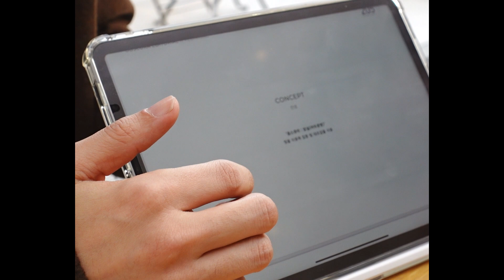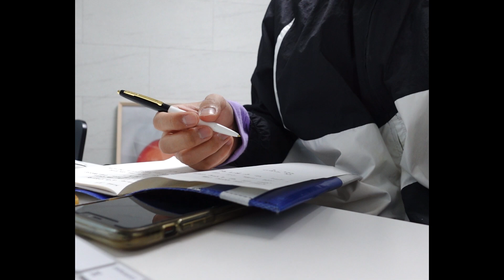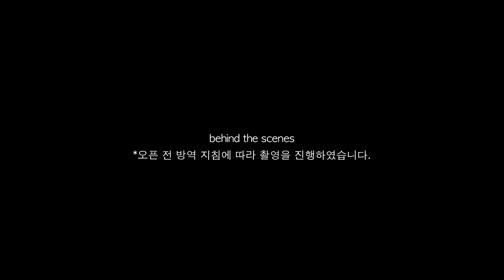3일만에 모델이 된 연재. 옵스큐라 우먼즈 에디토리얼 21FW Obscura Editorial documentation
OBSCURA FALL/WINTER 2021 EDITORIAL Documentation (Yeonjae kang)

(*연재가 착용한 제품들은 위 링크에서 만나보실 수 있습니다.)

🐳 instagram @_nanoom 준혁 @yeonxjae 연재

-옵스큐라의 에디토리얼 첫번째 [여성 인플루언서]로 연재가 함께 하게 되었습니다.
연재가 고른 옷들이 함께 어우러져 하나의 편집된 작업물로 만들어지게 되었어요.
옵스큐라를 포함한 편집샵 공간에 대한 소개를 어떻게 하면 이해가 쉬울지
고민을 하다가 다양한 방식으로 보여드리고 싶어 영상으로 만들어 보았습니다.

또, Editorial (에디토리얼)이란 개념은 많이 보고 듣지만 자세한 개념을 모르시는 분들도 많으시죠.
어떻게 진행되는지 저는 영상 제작자의 입장에서 바라보았습니다.
촬영에 협조해주신 205company 분들께 감사합니다.

옵스큐라 X 연재 스타일링 정보.